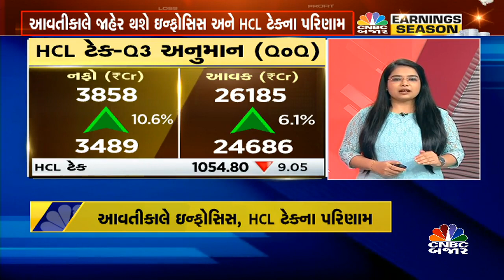RESULT | PREVIEW | HCL TECH | IT | IT SECTOR | Q3 | EARNINGS | PROFIT | REVENUE | EBITDA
CNBCBajar | IT દિગ્ગજ HCL ટેકના આવતી કાલે Q3 પરિણામ